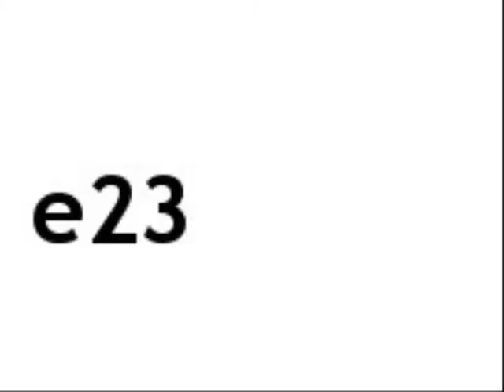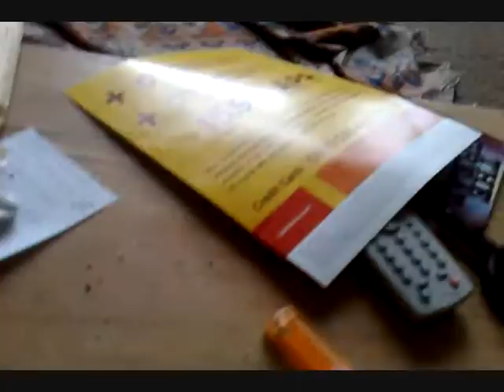Ambient Car July 2008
connecting time lapse jpegs is boring. Electronic ambient walthamstow summer dance hippy psychedelic rave party featuring syd barrett tom jones the beatles sex pistols psychic tv and take that.